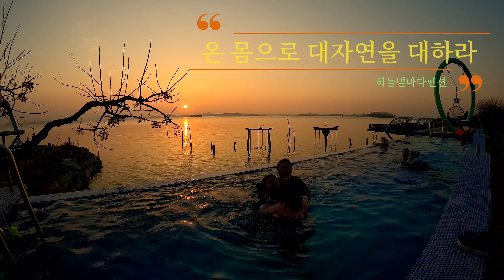[노을명소 하늘별바다펜션] 사랑하는 아이와 함께 떠나는 온수인피니티풀/노천탕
온 몸으로 대자연을 대하라
사랑하는 자녀에게 대자연을 선물해 주세요

숭고하고 장엄한 대자연의 선물앞에
내 아이는 더 큰 꿈과 마음을 가꿔나갑니다

여기는
사색과 공감의 대자연 휴양지 펜션ㆍ카페
하늘별바다펜션 & 별다방 입니다

 하  늘  별  바  다  펜  션
Sky Star Sea pension

사계절 인피니티풀/노천탕
youtu.be/w9pXD7Jj3fE

노을지는 바닷가 풍경명소
youtu.be/HX8a9JdIlOQ

여름 이야기 in 3S
youtu.be/I0TTPfiZblw

겨울 이야기 in 3S
youtu.be/e0hO7QlVqnY

아래의 다양한 SNS를 보시고
최신 사진ㆍ후기를 확인 하세요.
방문객의 여유로운 쉼을 위해

[객실 정보 및 VR/사진 보기]
goo.gl/p7JCDE

[블 로 그]
3spension.blog.me

무안공항IC & 목포IC↔펜션↔10분거리
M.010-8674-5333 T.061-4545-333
전남 무안군 청계면 해안로 313-56